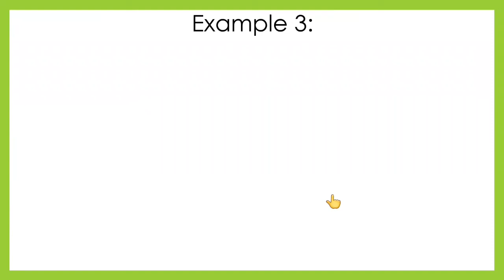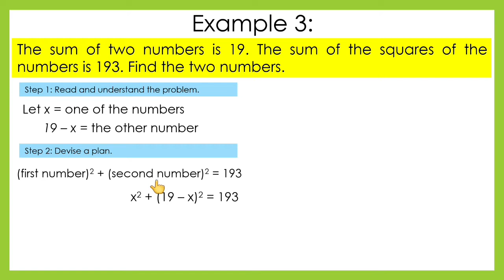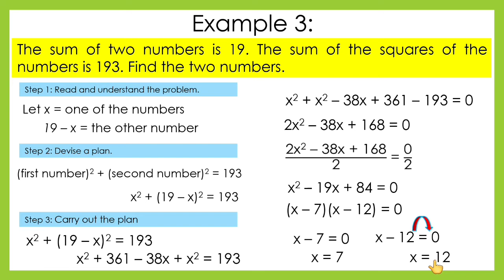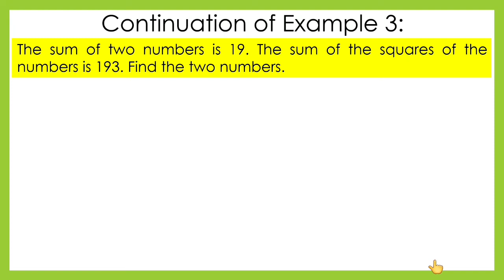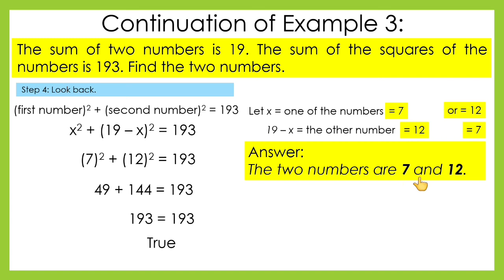SOLVING PROBLEMS INVOLVING QUADRATIC EQUATION AND RATIONAL ALGEBRAIC EQUATION (Part 3| Teacherrie TV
Solving problems involving quadratic equations and rational algebraic equations (Part 3) | Teacherrie TV

In this video, we will solve problem involving quadratic equation.